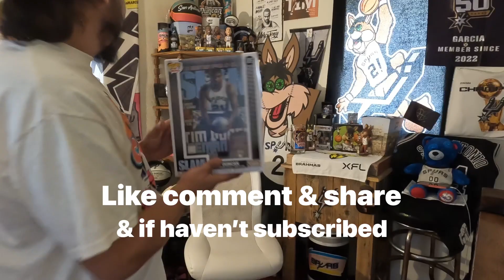It’s time for a GIVEAWAY comment “3/21” for a chance at SPURS tickets & INSTAGRAM coming at 100 subs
gospursgo spursfamily rodeo roadtrip giveaway funkopop funko comment “3/21” for a chance at tix also comment on past videos “3/21” and you will get an extra shot at tix the winners will be #9 for Parker #20 for Gino #21 for TD21